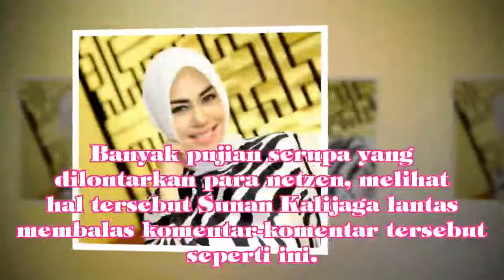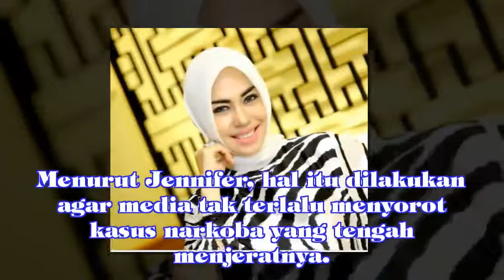5 Potret Istri Sunan Kalijaga yang Berhasil ‘Selamatkan’ Suami dari Godaan Jennifer Dunn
5 Potret Istri Sunan Kalijaga yang Berhasil ‘Selamatkan’ Suami dari Godaan Jennifer Dunn